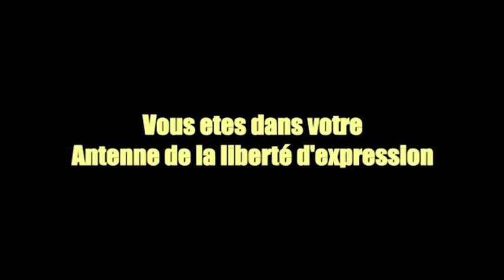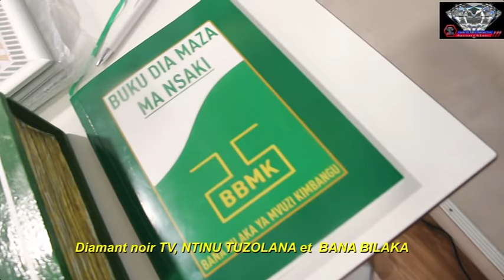07/07 NTINU TUZOLANA kake ebeti likambu ya drapeau ya Rwanda, prophétie ya KIMBANGU.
07/07 NTINU TUZOLANA kake ebeti likambu ya drapeau ya Rwanda, prophétie ya KIMBANGU.
Votre Antenne de la liberté d'expression et d'opinion.